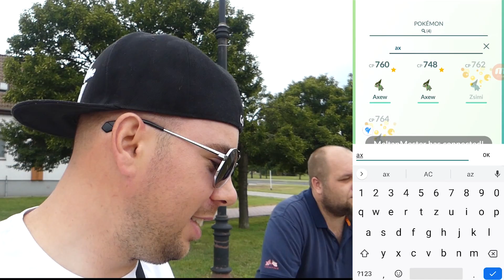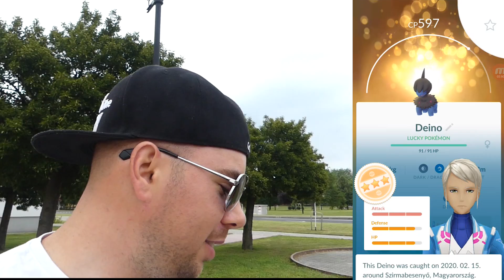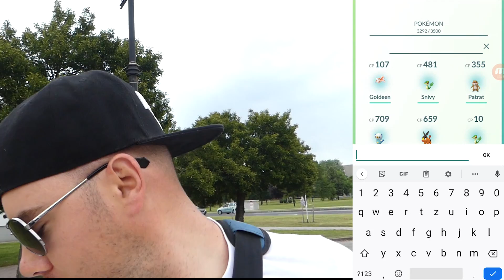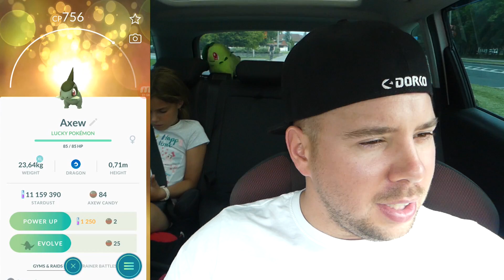4X LUCKY TRADE A POKÉTÚRÁN